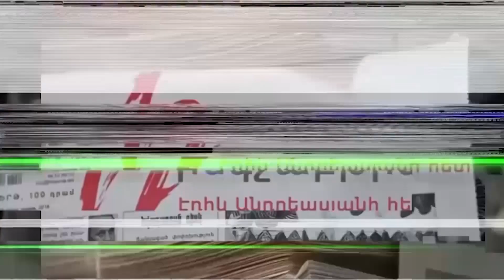Այս իշխանությունները երկիրը վերածեցին միջազգային մարմնավաճառի